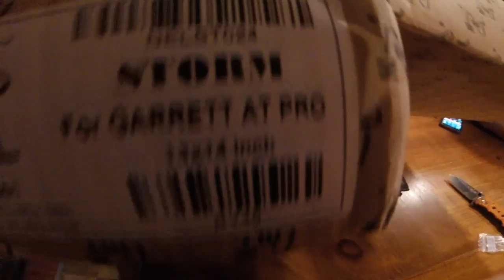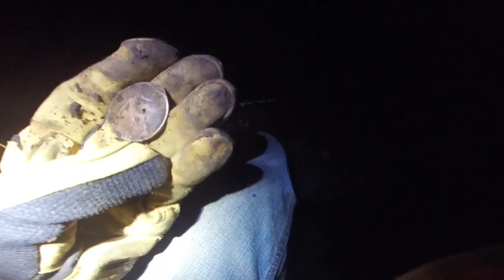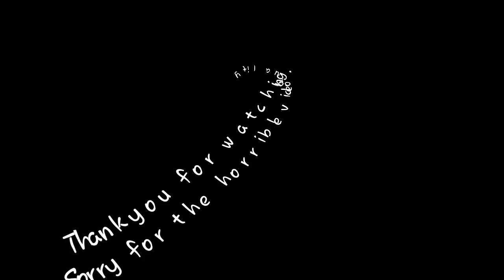What the heck? Foreign? From outer space? What a amazing find!!!!!! #28